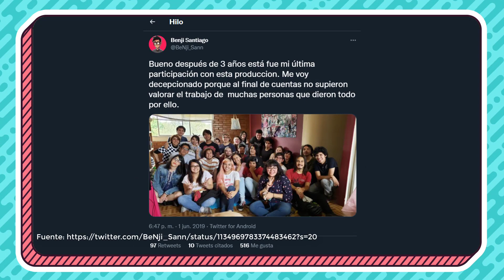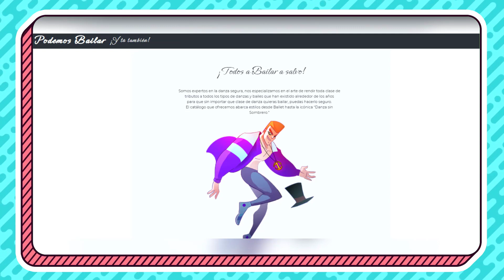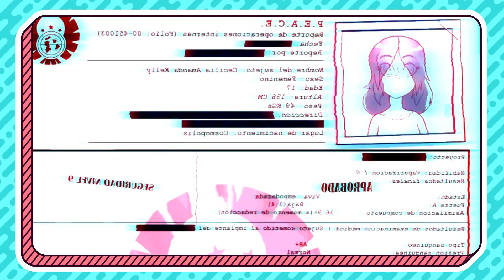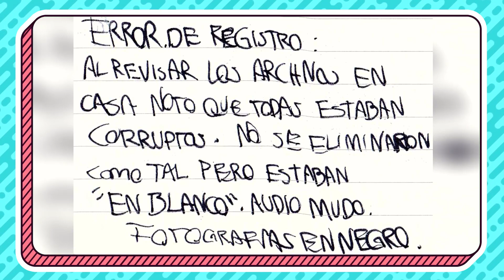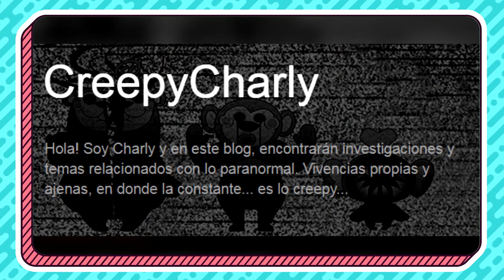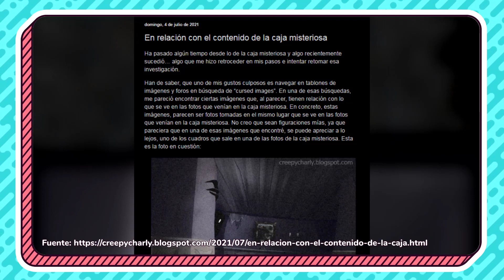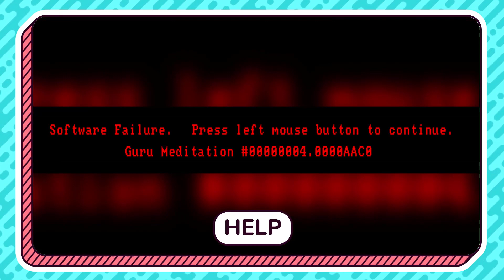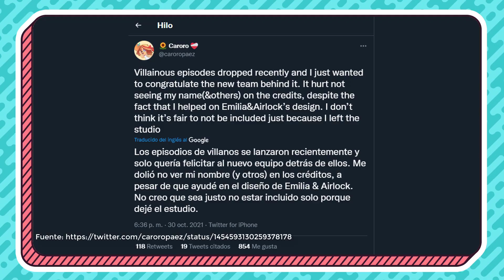ANÁLISIS de ¡BOO-LLDOZER! | Villanos (Villainous) | Capítulo 2 Temporada 1 | Teorías y curiosidades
- ARTE -
Dibujo de los avatares hechos por Barbara RoDoodle:

- CANCIONES -
"Flower" by Morgan Matthews